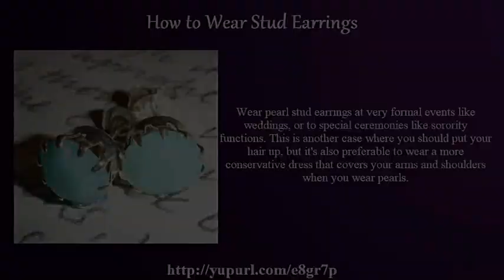How to Wear Stud Earrings